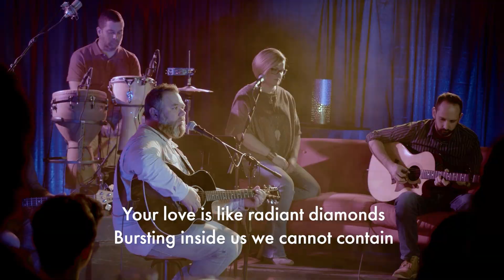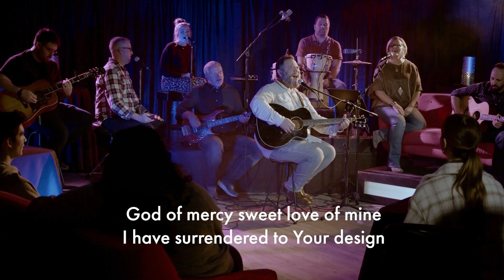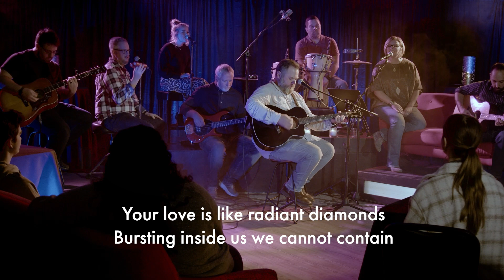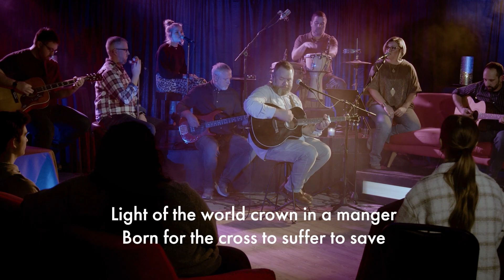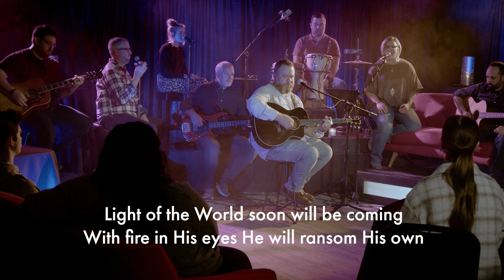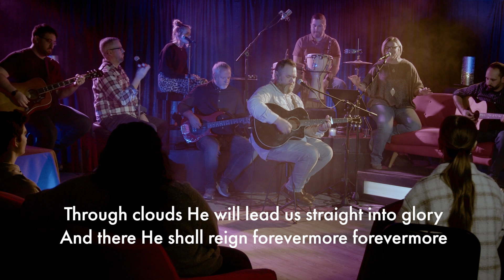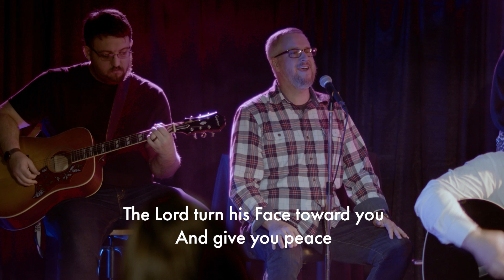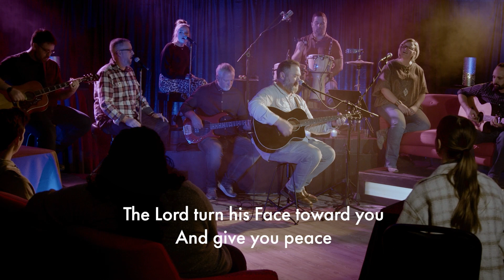Dec 26 2021 Southpoint Full Service w lyrics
Post Christmas Service